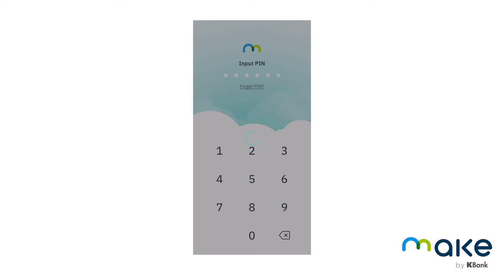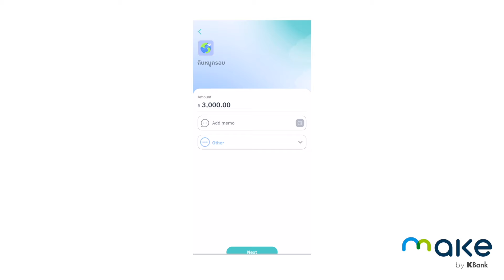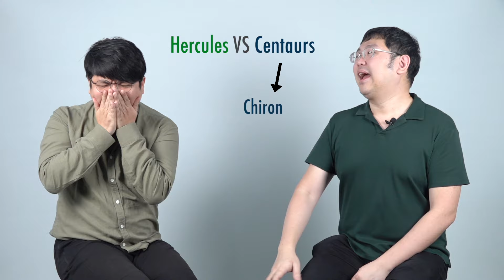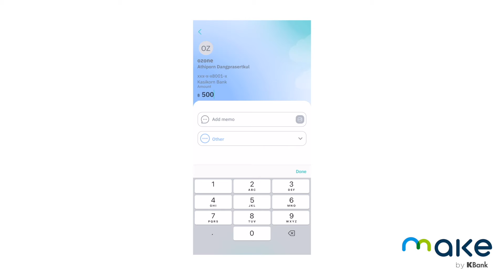ช่างเชื่อม EP25 ล้างมลทินให้คนผิด ทำได้ที่นี่...